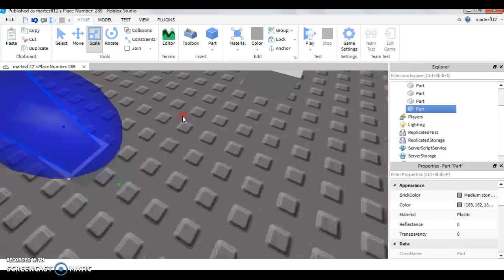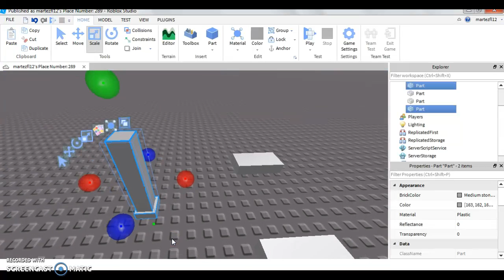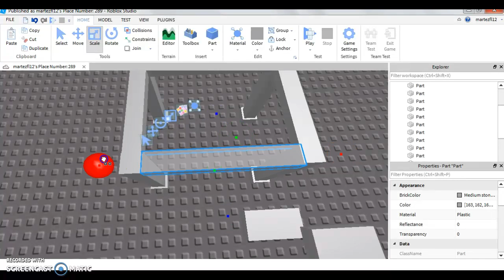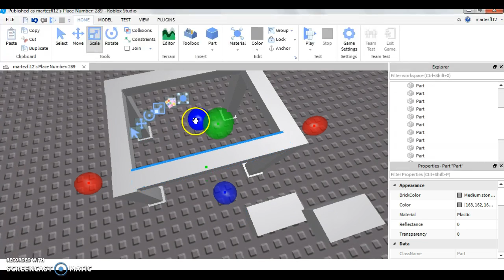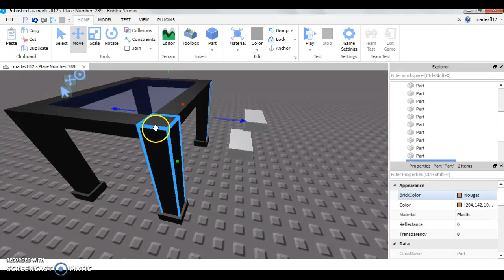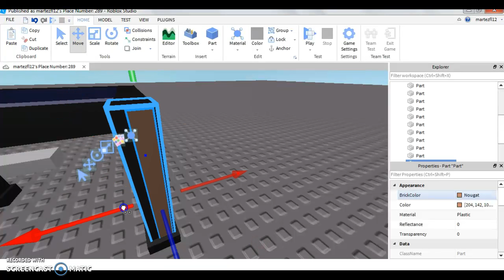[ROBLOX STUDIO] Building a table!